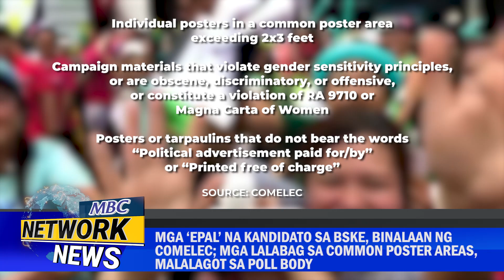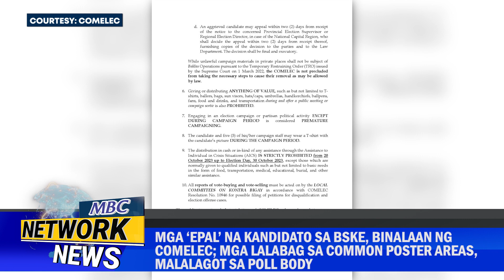Mga ‘epal’ na kandidato sa BSKE, binalaan ng Comelec; mga lalabag sa common poster areas, malalagot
Mga ‘epal’ na kandidato sa BSKE, binalaan ng Comelec; mga lalabag sa common poster areas, malalagot sa poll body